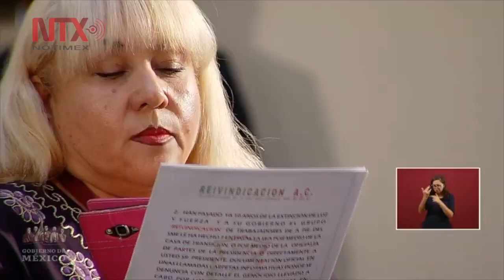Conferencia de Prensa de AMLO, 4 de junio 2019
El presidente Andrés Manuel López Obrador reconoció que sí ha polarizado a la nación porque "estoy en contra de los corruptos y de la simulación”, luego de los señalamientos del ombudsman nacional, Luis Raúl González Pérez, en ese sentido.